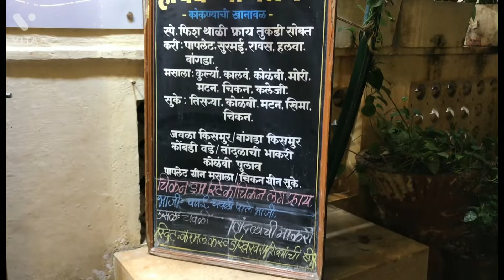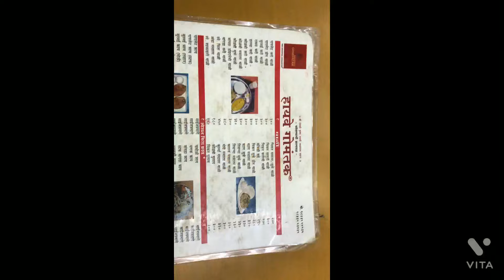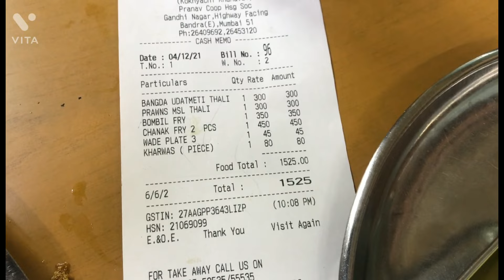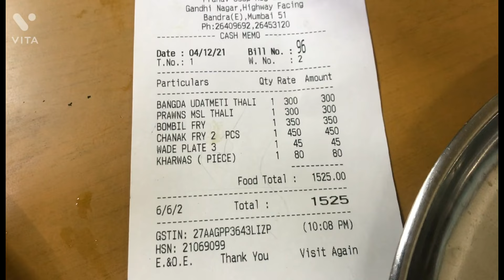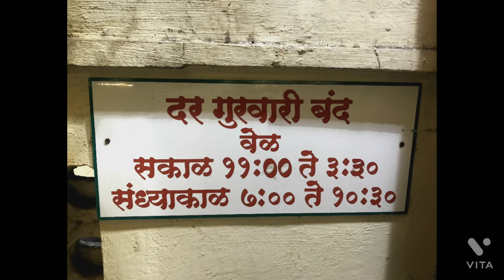42 years old restaurant - Highway Gomantak | Mumbai | Saurabh Deogharkar Vlogs | Sea food special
Hello family !

Saturday dinner really called for a good sea food and thus went to HIGHWAY GOMANTAK, BANDRA !

Sorry for the camera quality since was an instant plan and dint carry my camera, so shooted with my phone 📱

Keep supporting ! Keep blessing !